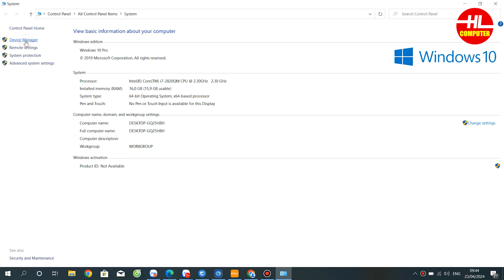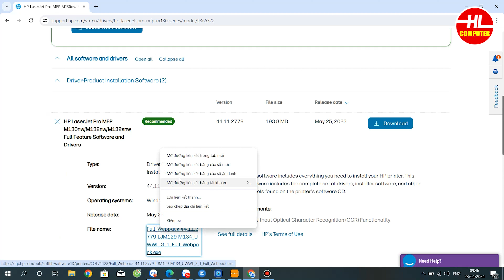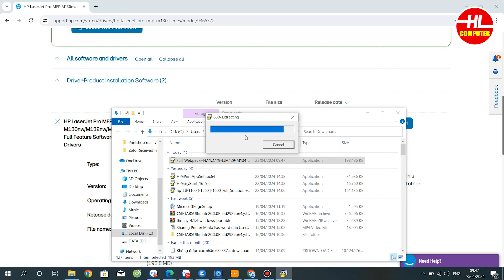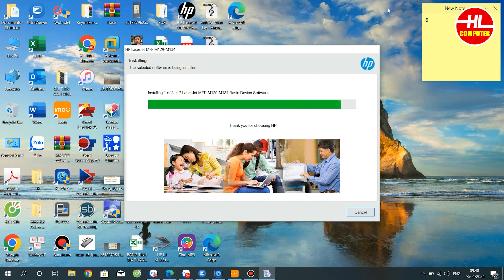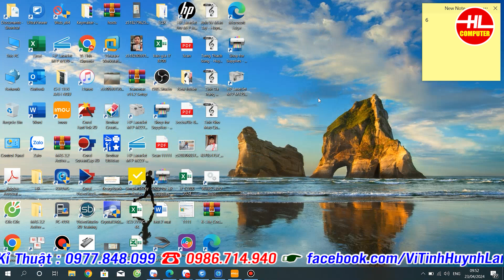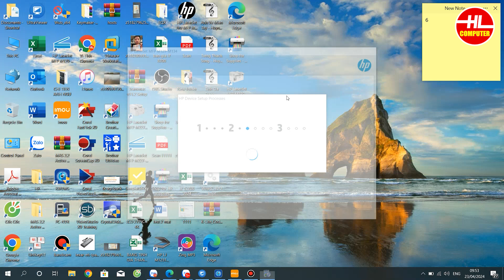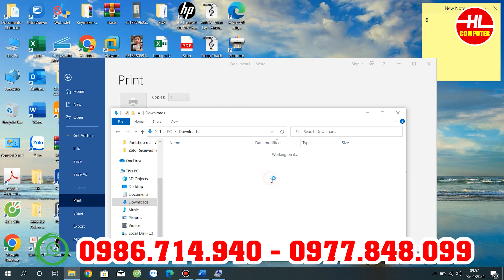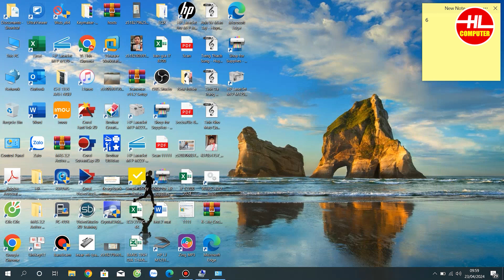Hướng dẫn cài đặt driver HP LaserJet Pro MFP M130nw cho windows 10 | Vi Tính Huỳnh Lâm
🔷Hướng dẫn  cài đặt driver HP LaserJet Pro MFP M130nw cho windows 10
🙋️ Sữa Lỗi Phần Mềm Máy Tính Online Trực Tuyến :
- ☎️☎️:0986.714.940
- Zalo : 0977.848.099